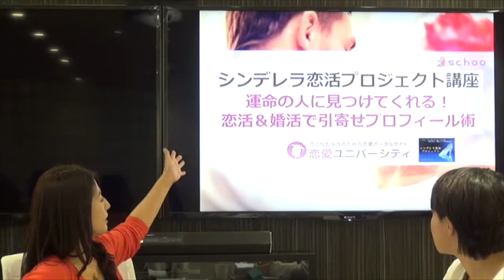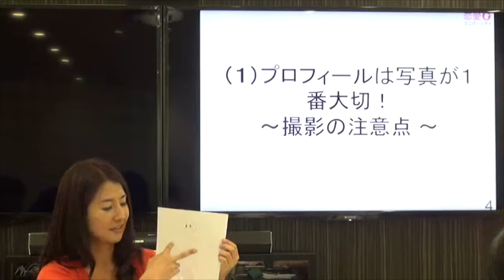運命の人が見つけてくれる！恋活＆婚活で引き寄せプロフィール術【恋愛ユニバーシティ＆シンデレラ恋活プロジェクト講座】5min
恋活や婚活するときのオンリーワンになるための最強の引き寄せプロフィール術を伝授！

恋愛ユニバーシティのシンデレラ恋活セミナー の様子 （冒頭５分間）